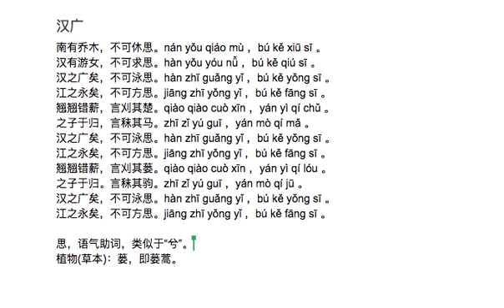9 汉广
汉广
南有乔木，不可休思。nán yǒu qiáo mù ，bú kě xiū sī 。
汉有游女，不可求思。hàn yǒu yóu nǚ ，bú kě qiú sī 。
汉之广矣，不可泳思。hàn zhī guǎng yǐ ，bú kě yǒng sī 。
江之永矣，不可方思。jiāng zhī yǒng yǐ ，bú kě fāng sī 。
翘翘错薪，言刈其楚。qiào qiào cuò xīn ，yán yì qí chǔ 。
之子于归，言秣其马。zhī zǐ yú guī ，yán mò qí mǎ 。
翘翘错薪，言刈其蒌。qiào qiào cuò xīn ，yán yì qí lóu 。
之子于归。言秣其驹。zhī zǐ yú guī ，yán mò qí jū 。

思，语气助词，类似于“兮”。
植物(草本)：蒌，即蒌蒿。